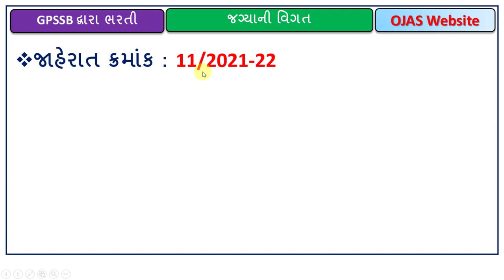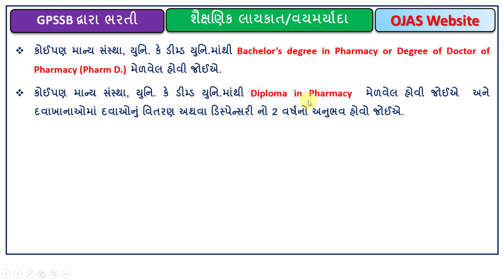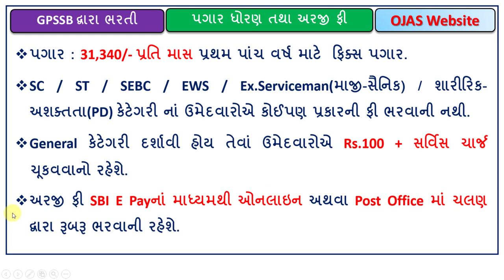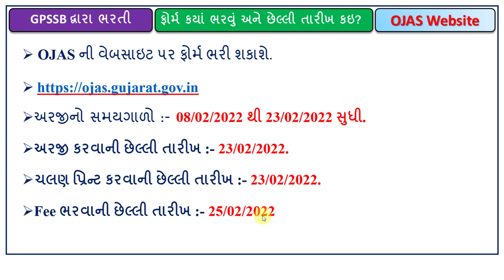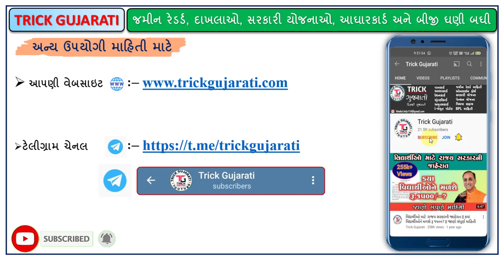જુનિયર ફાર્માસીસ્ટ ભરતી-2022 | Junior Pharmacist Bharti-2022 | OJAS Bharti 2022 | GPSSB Bharti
મિત્રો આ વિડયોમાં જુનિયર ફાર્માસિસ્ટ ની ભરતી વિશેની માહિતી આપવામાં આવેલી છે